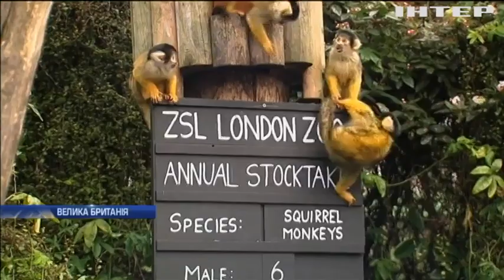Зважені й пораховані: у зоопарку Лондона розпочався щорічний "перепис населення"